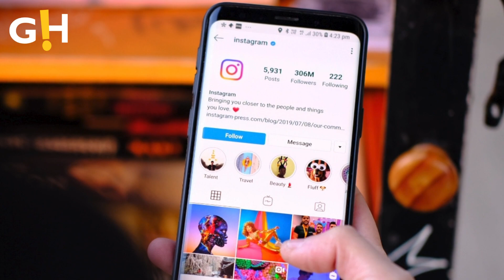Nicole Kidman Steps In To 'SAVE' Balenciaga | Gossip Herald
Nicole Kidman has been appointed as the newest Ambassador of the renowned fashion brand Balenciaga.